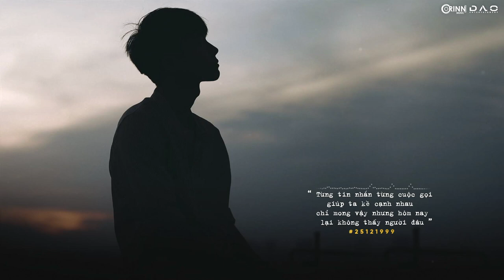Bông Hoa Đẹp Nhất Lofi Version | Nhạc Lofi Việt Chill Nhẹ Nhàng Tâm Trạng Buồn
PII MUSIC: Bông Hoa Đẹp Nhất Lofi Version | Nhạc Lofi Việt Chill Nhẹ Nhàng Tâm Trạng Buồn

📝 TRACKLIST:
1. 00:00 Bông Hoa Đẹp Nhất - lofi version
2. 05:25 Cứ Thế Rời Xa - lofi version
3. 08:31 Chẳng Ai Yêu Mãi Một Người - lofi version
4. 13:33 Em Có Nghe - lofi version
5. 17:05 Hoa Nở Không Màu - lofi version
6. 20:48 Anh Đâu Đấy - lofi version

© Bản quyền ca khúc thuộc về Orinn / DAO Music
© Copyright by Orinn / DAO Music ☞ Do not Reup